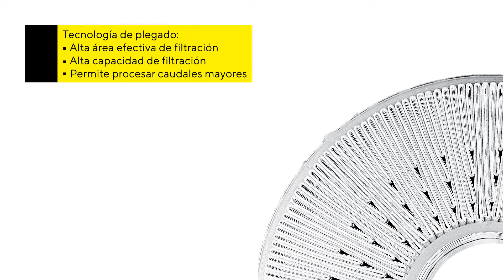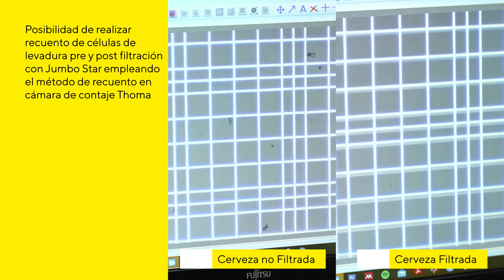Producción de cerveza artesanal: clarificación mediante el sistema de filtración Jumbo Star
Desde la producción industrial hasta las microcervecerías, el objetivo es el mismo: producir una bebida pura que mantenga sus características distintivas de sabor. Nuestra línea de productos de filtración de calidad y diseño experto lo ayudan a lograr ese objetivo y están probados en la industria de bebidas. Las tecnologías de Sartorius le ayudan a reducir los tiempos de maduración y mantener los perfiles de sabor, maximizando así la producción y reduciendo los costes. Haga crecer su propia experiencia en la fabricación de bebidas con socios que coincidan con su pasión.